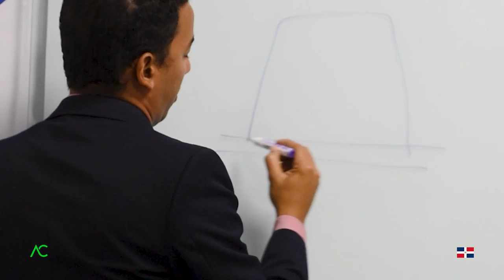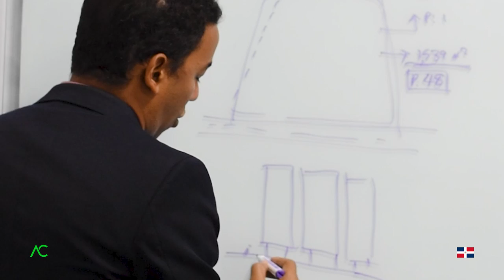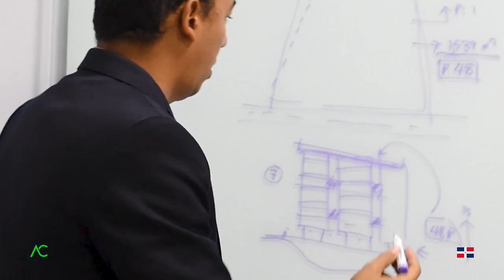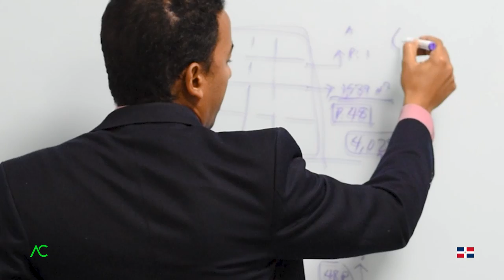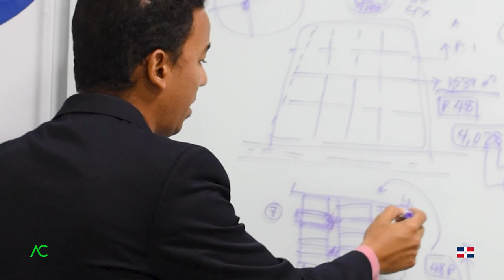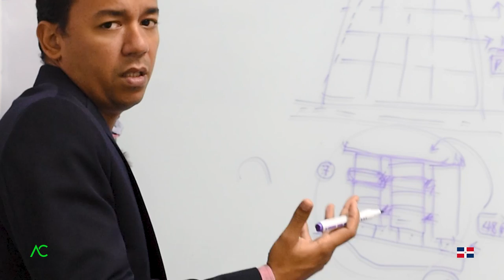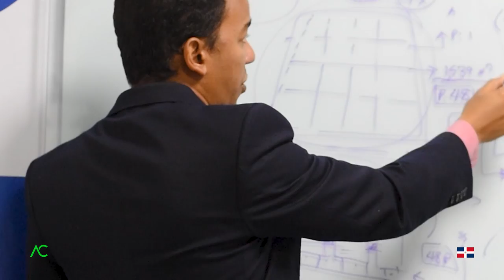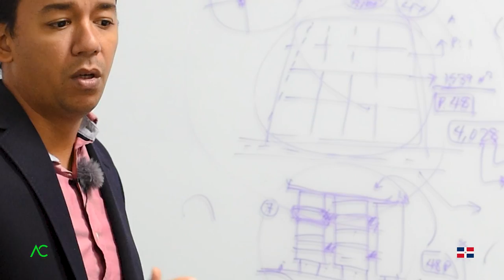🇩🇴 de RD$13.5 Milloncitos a RD$18.8 M Que paso? | Arquitecto Calderon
Cuantos de nosotros no hemos querido tener un presupuesto con algún arquitecto y no sabemos cómo planificarnos, es por ello que el Arquitecto Calderon nos recomienda formas para poder conseguir un PRESUPUESTO adecuado a la hora de CONSTRUIR apartamentos

 ¿Quién no quisiera una asesoría con el Arquitecto Calderon?

1. Si necesitas un Presupuesto,

🔴 ¿Hablamos?
2. Agrégame a tus contactos de Whatsapp así:      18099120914
3. Si estás en E.E.U.U. o Europa me puedes escribir ahora estamos 24 horas online todos los días.
¿Necesita programa una cita online?